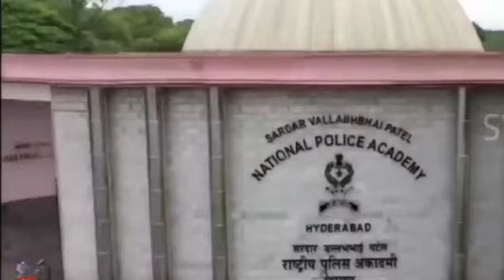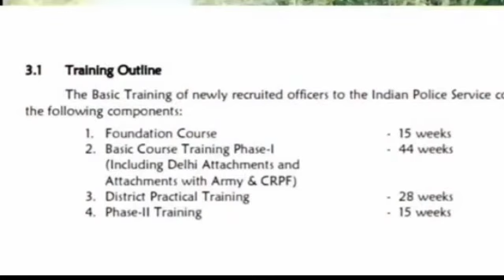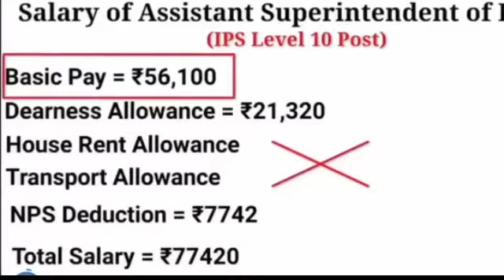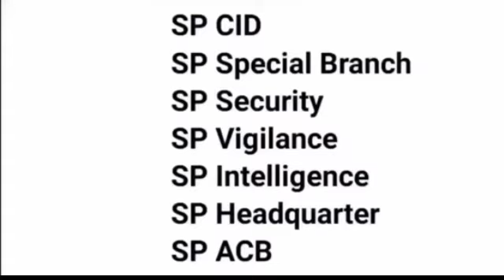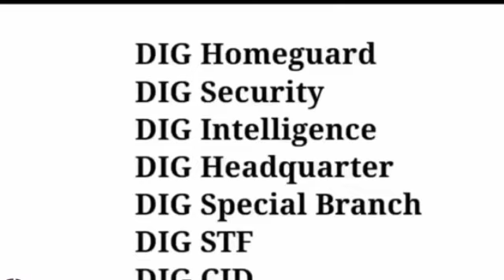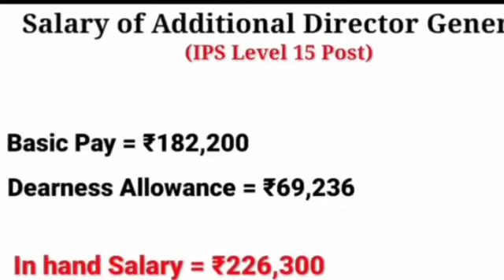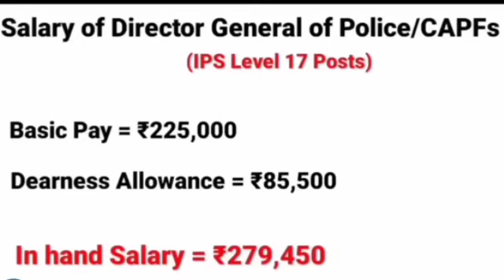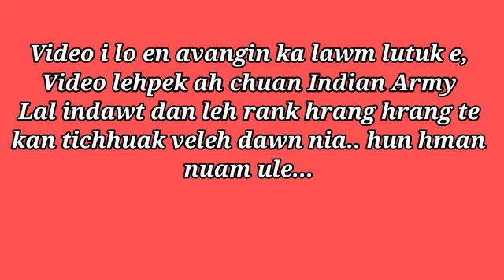IPS (Idian Police Services) Lal inkhaidiat Dan leh an thlahlawh bihchian na..